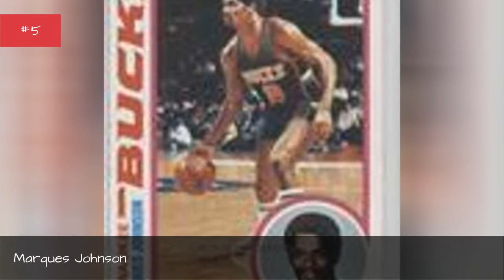The Best Milwaukee Bucks First-Round Picks In The Nba Draft ➊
The history of Milwaukee Bucks first round draft picks in the modern era of the NBA involves both positive and negative results. Superstar Giannis Antetokounmpo, one of the best players in the NBA right now,is already making a case as the best overall player selected by Milwaukee in the NBA draft.
All-Stars such as Sidney Moncrief and Marques Johnson aren't on the same level asAntetokounmpo, but they are far from joining the list of all-time NBA draft busts, like 2008 first-round Bucks pick Joe Alexander might.
But which of these players stands out above the rest as the top first-round pick in Buckshistory? The stats below only reflect the players time spent with Milwaukee, and thats what you should base your vote on.Did this player help contribute to the Bucks?

0:00 - Intro
0:00:08 - Jason Collier
0:00:17 - George L. Johnson
0:00:28 - Gary Trent
0:00:35 - Ernie Grunfeld
0:00:44 - Alton Lister
0:00:51 - Kent Benson
0:00:58 - Dirk Nowitzki
0:01:05 - John Henson
0:01:14 - T. J. Ford
0:01:22 - Andrew Bogut
0:01:31 - Jabari Parker
0:01:40 - Larry Sanders
0:01:49 - Todd Day
0:01:58 - Lee Mayberry
0:02:07 - Scott Skiles
0:02:16 - Vin Baker
0:02:25 - Marques Johnson
0:02:34 - Paul Pressey
0:02:41 - Glenn Robinson
0:02:51 - Sidney Moncrief
0:02:58 - Giannis Antetokounmpo